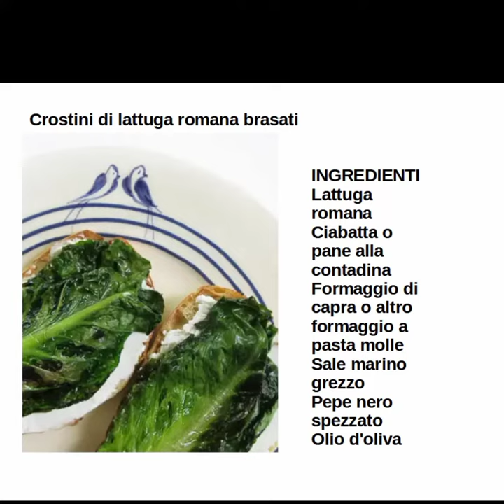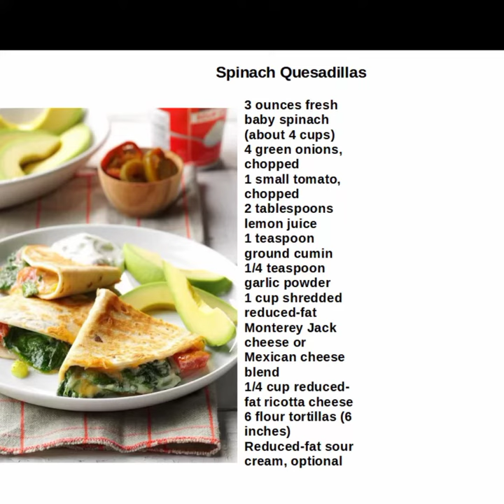Ricette anti-stanchezza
Non vi nascondo che a me piacciono tanto gli ortaggi e l'autunno e la stagione adatta per fare incetta di zucca,cavoli e tante altre verdure o ortaggi,che di sicuro non dispiaceranno ai vegetariani.

I do not deny that I really like vegetables and autumn is the right season for stocking up on pumpkin, cabbage and many other vegetables, which vegetarians will certainly not mind.
To find out more, keep following my video.